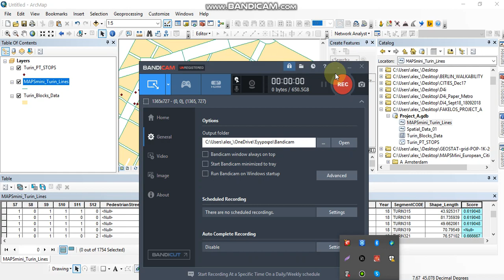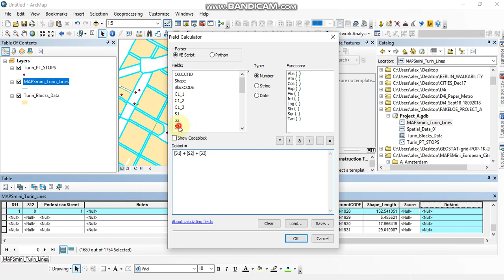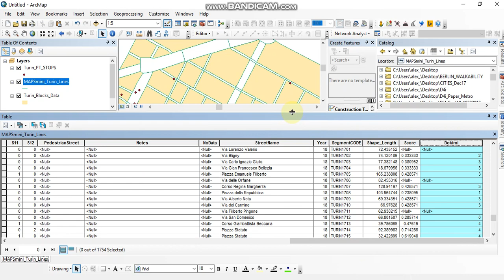(11) Arch_EnvDev_19_20: Προσθήκη και επεξεργασίας στήλης στο attribute table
Στο βίντεο αυτό θα δούμε πώς μπορούμε να επεξεργαστούμε την περιγραφική πληροφορία μιας οντότητας (μονο εαν ειναι ενεργοποιημένη η κατάσταση editing).